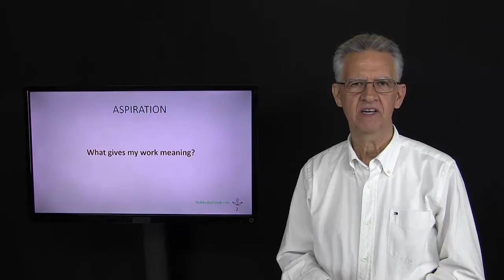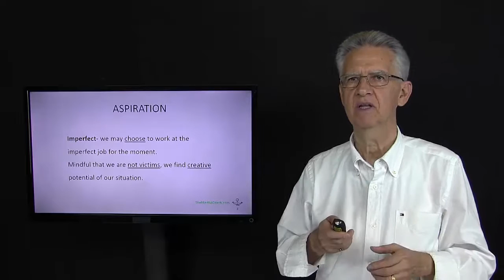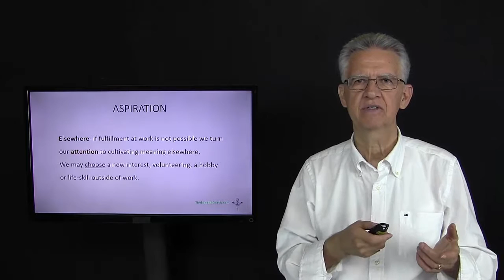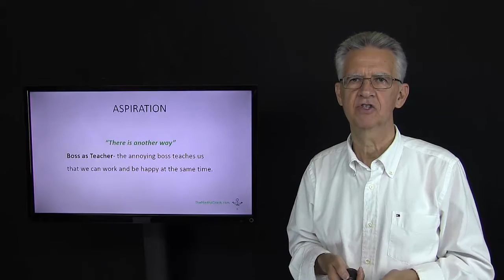Mindfulness at Work: Finding Meaning at Work-08,